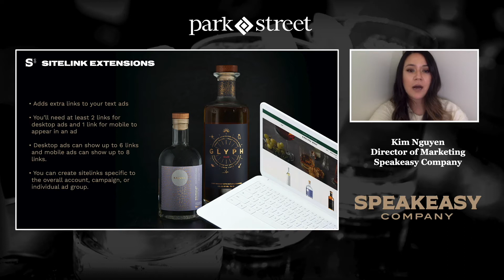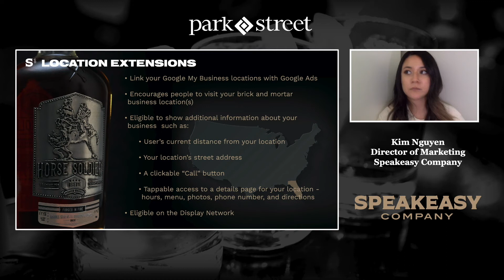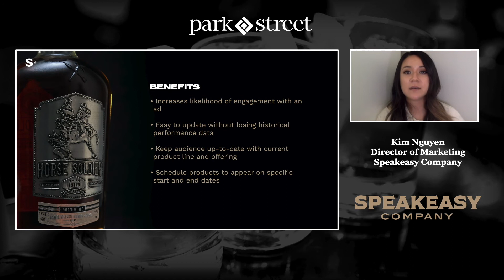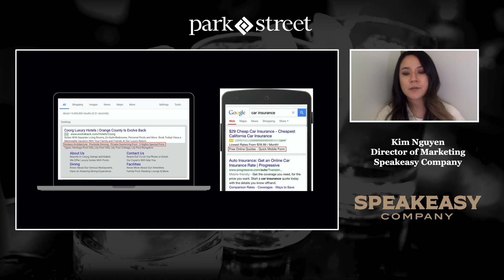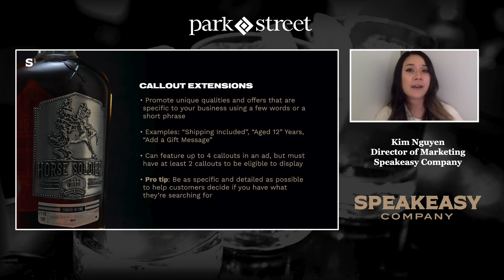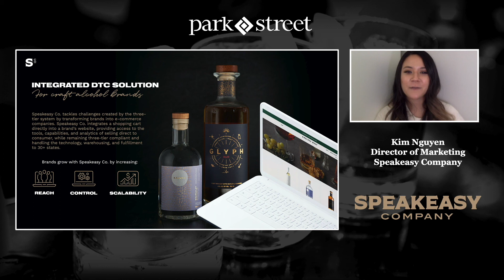5 Google Ad Extensions You’re Underutilizing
Online marketing campaigns are an essential part of fostering growth and gaining brand recognition in the beverage alcohol industry. In this video, Kim Nguyen, Director of Marketing at Speakeasy Co., guides viewers on how to go beyond the basic google ad features by using extensions, which can help drive traffic to your website and reach a larger audience.

Viewers will learn how to utilize the following tools:
- Custom site link extensions which will help increase the likelihood of clicks to your website.
- Location extensions that encourage visitation to the physical business.
- Price extensions that can add more value to text ads by showcasing your products.
- Promotion extensions for special offers and sales.